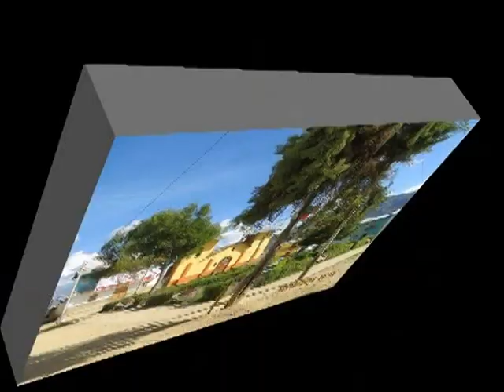Barbasco, El Palmo - Querocotillo Cutervo Cajamarca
Vista Panorámica Caseríos:  Barbasco, Patipampa, El Palmo, El Taymi, San Andrés, Las Delicias, Centro Poblado Santa Rosa. Los referidos lugares, se encuentran en la zona Nor Oeste del Distrito de Querocotillo,  zona oriental de la Cordillera occidental, de los Distritos de Miracosta ( Tucto, Rumichaca - Cajamarca) e Inkawasi ( Capital - Lambayeque). Zona norte de Paríc y Parimarca ( Querocoto)

Barbasco, Santa Rosa, Qerocotillo, Cutervo, Cajamarca